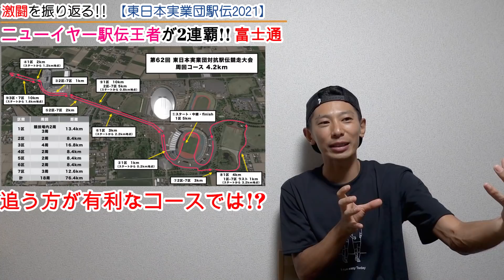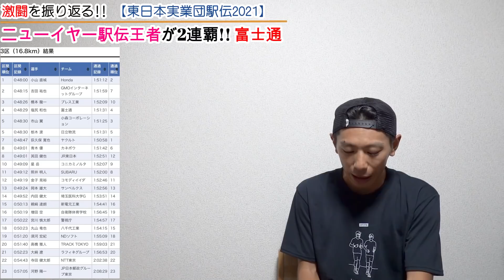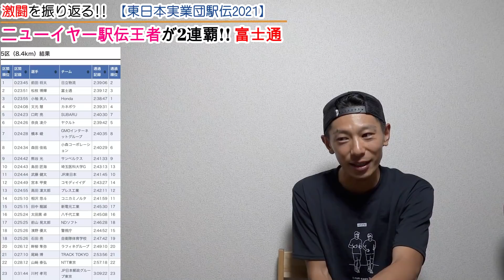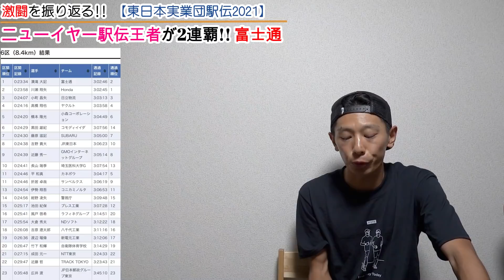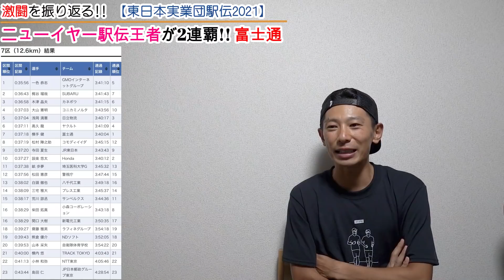王者富士通が2連覇!! 【東日本実業団駅伝2021】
ニューイヤー駅伝の覇者が東日本を制した!!

やっぱり「富士通は強かった」そんな戦いだった。

そして話したい事がめっちゃある…。

止まらない…。

とにかくニューイヤー駅伝2022が待ち遠しい…

●仕事のご依頼はこちらからお願い致します